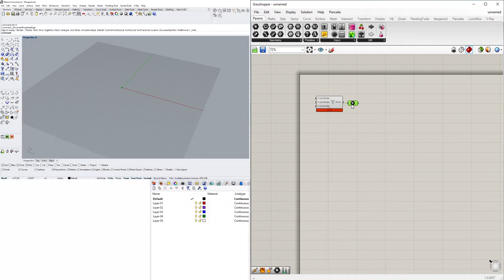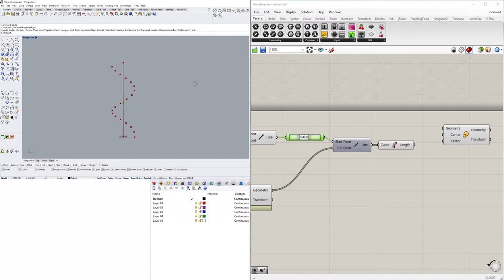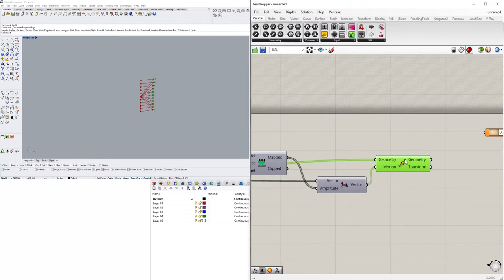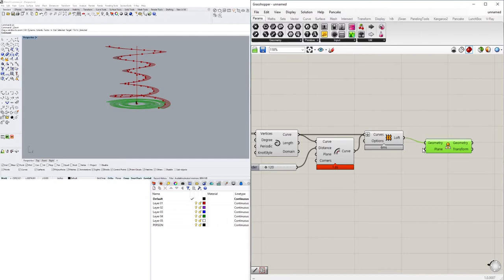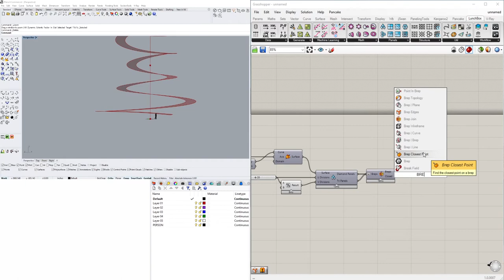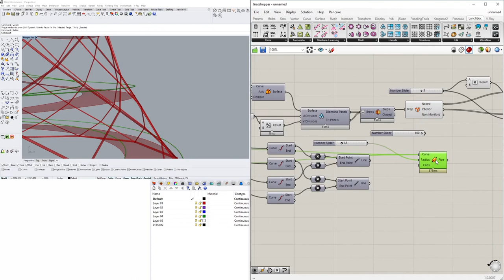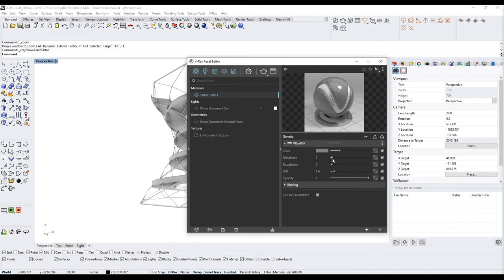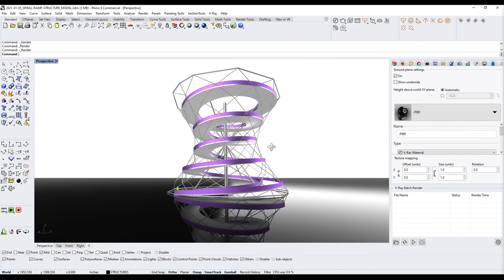Spiral Ramp Walking Structure Parametric Architecture Rhino and Grasshopper